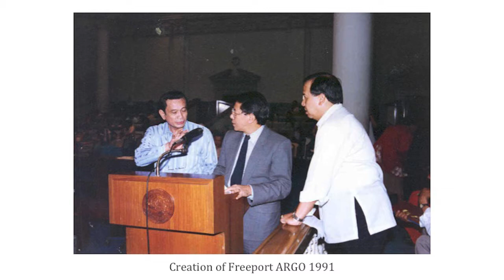Remembering Sen. Edgardo J. Angara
Hindi kami nag-iiwanan. That is the nature of our friendship. We were both in ACCRA, me being the only Upsilonian among all the Sigma Rhoans there, but he never left my side. We fought together to make Subic happen. We fought for the UP Extension Program in Olongapo. We worked together in the 1971 Constitutional Convention. We had debates. We argued. But at the end of the day, we are friends. The nation will remember you for all the laws you created but I will remember you for being a great father to your children and grandfather to your apos. You will be missed, my friend.